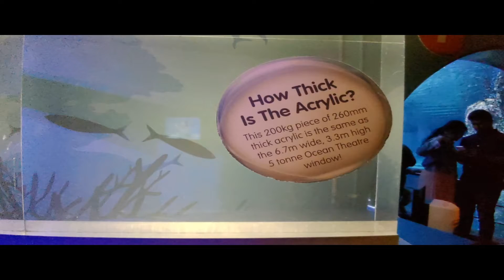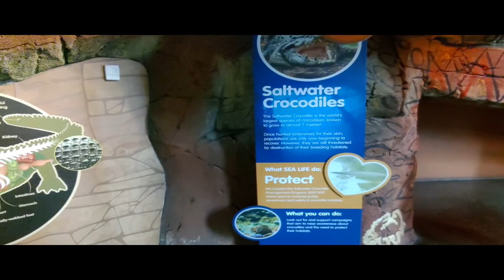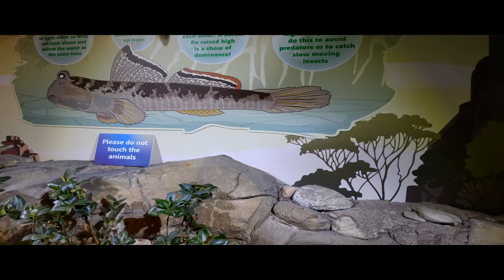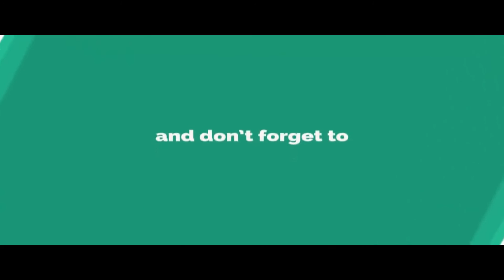SEA LIFE Melbourne Aquarium | Visit SEA LIFE Melbourne | Places around Melbourne Australia Part 2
In this video I will take you though my visit Ballarat Wildlife Park one of few Places around Melbourne Australia to visit.

SEA LIFE Melbourne is located on the Yarra waterfront opposite the Crown Casino, is one of Victoria's leading visitor attractions and a great outing for the whole family

visit holiday Melbourne Australia Family Days Out in Melbourne